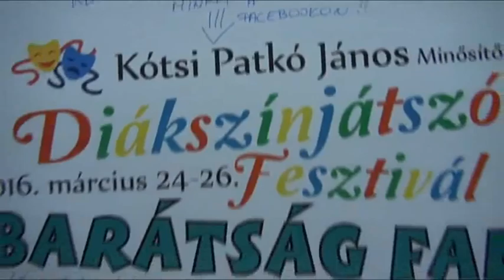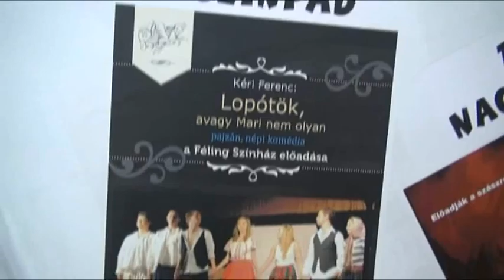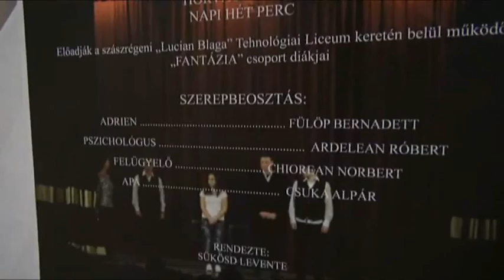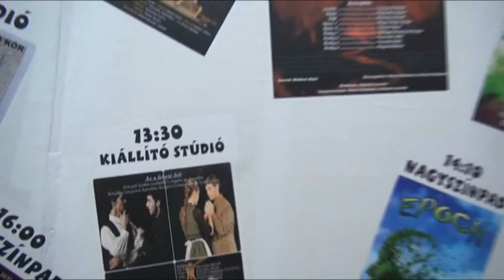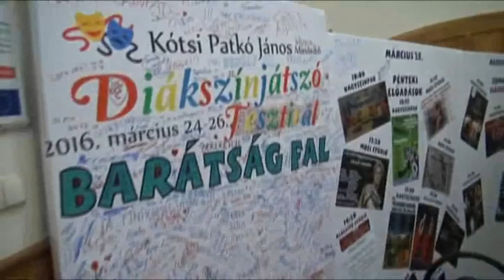VI. Kótsi Patkó János Diákszínjátszó Fesztivál 2. nap